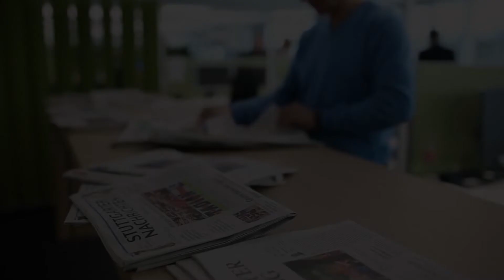Thüringens CDU-Fraktionschef und Spitzenkandidat Mike Mohring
Mike Mohring ist CDU-Fraktionschef und Spitzenkandidat der anstehenden Landtagswahl in Thüringen. Anfang des Jahres hat er seine Krebserkrankung öffentlich gemacht und bereitet sich nun nach seiner Genesung auf den Wahlkampf vor. Im Interview berichtet er von seiner Krankheit und darüber, wie er die Wahl gewinnen  will.